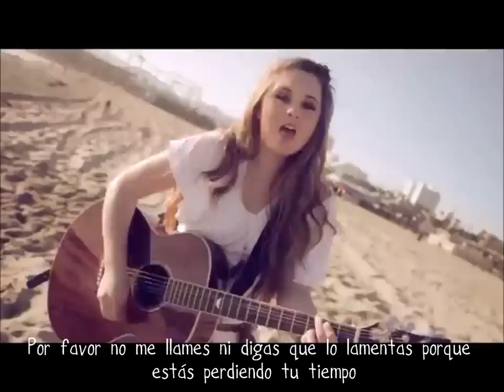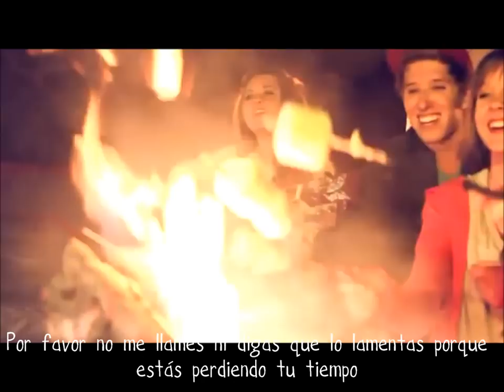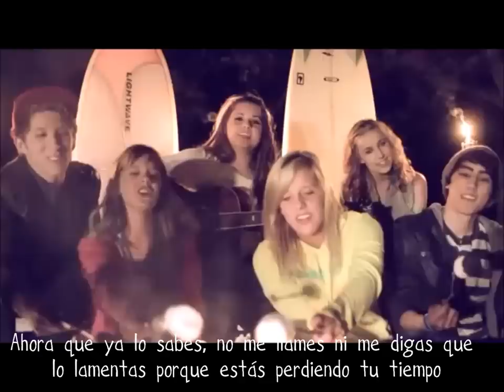Wasting your time -Brogan Burnside Traducida al español.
cualquier errorsillo que noten, o si me equivoqué en alguna palabra, díganmelo y lo corrijo al instante(:
También, pueden pedirme otra traducción de cualquier canción que deseen. Y pasen a ver mis otras traducciones.